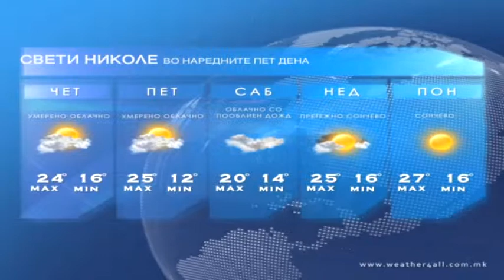Vremenska 25 06 2013